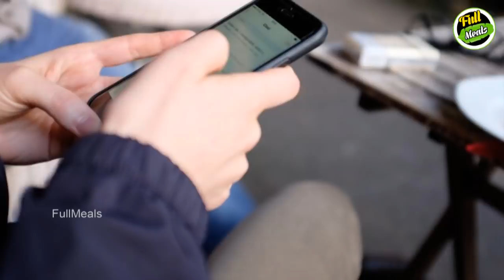வாட்ஸ் ஆப் பார்த்த அம்மா கோபத்தில் மகன் செய்ததை பாருங்க | Tamil News | Tamil Seithigal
See what this boy did to the mother who always using mobile

வாட்ஸ் ஆப் பார்த்த அம்மா கோபத்தில் மகன் செய்ததை பாருங்க

In this video we are going to see what this boy did to the mother who always using mobile. Watch the viral video here.